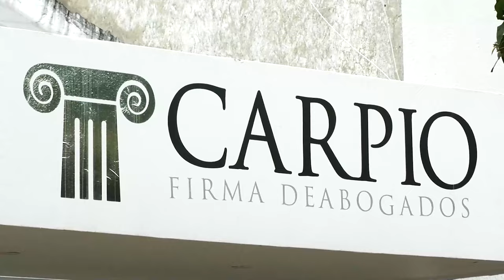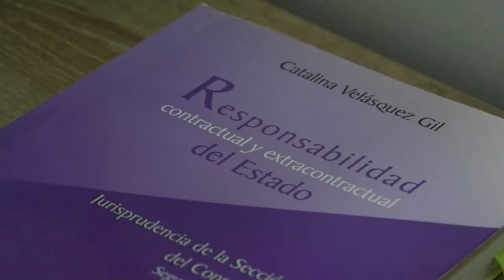APLAZAN ELECCIÓN DE PERSONERO DE VALLEDUPAR